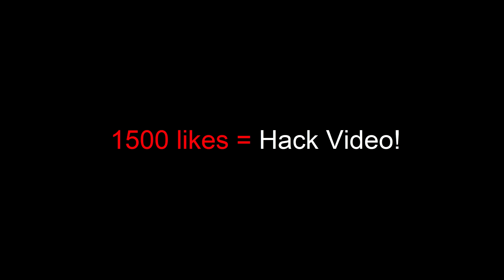ROCK EVOLUTION LEVEL 1000! MAX LEVEL ROCK IN ROCK OF DESTRUCTION LEVEL 1000!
Rock of destruction - How to play Rock of destruction without HACK and GLITCH! Rock Evolution in Rock of destruction, All rocks in rock of destruction, Max level Rock in Rock of destruction, Level 1000 rock in Rock of destruction, Rock of destruction Tips, Tricks and strategy, Rock of destruction world record, Rock of destruction hack, Rock of destruction hacking, Rock of destruction power hack, Rock of destruction size hack, Rock of destruction hack mod apk! Rock of destruction play online on Android / ios 2018